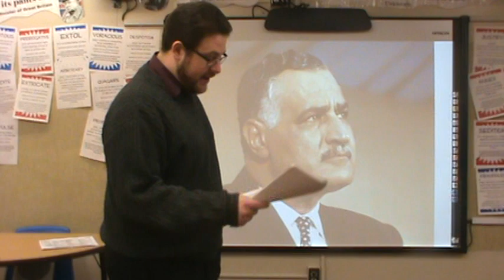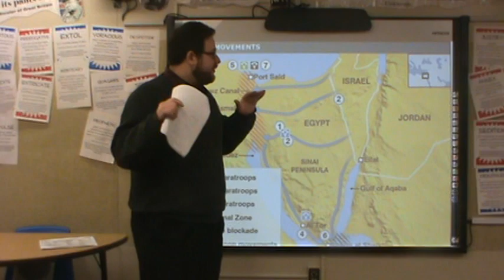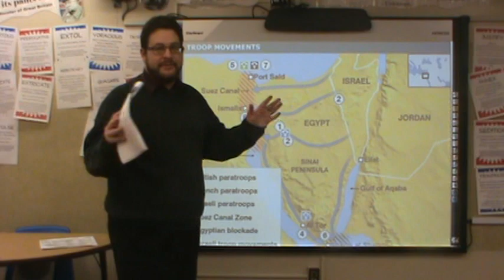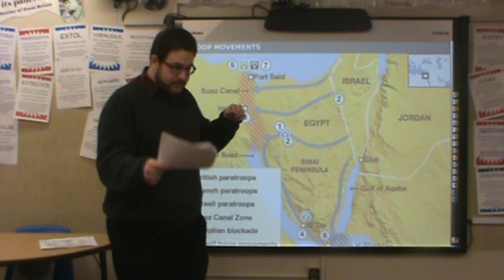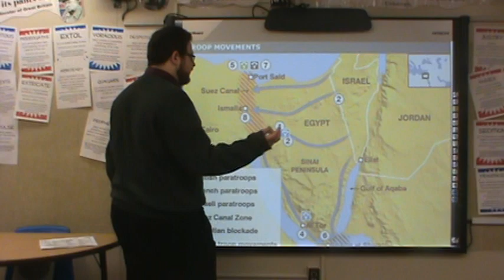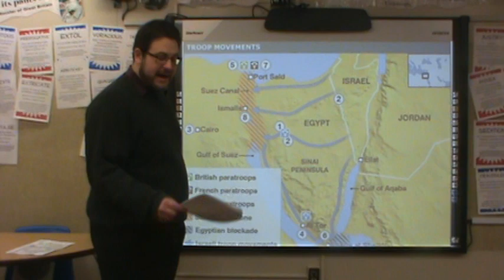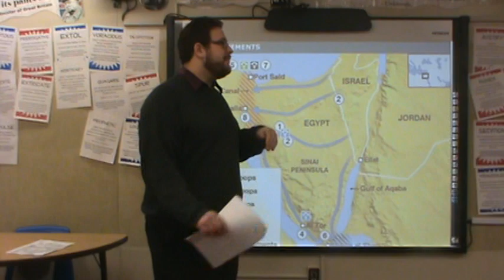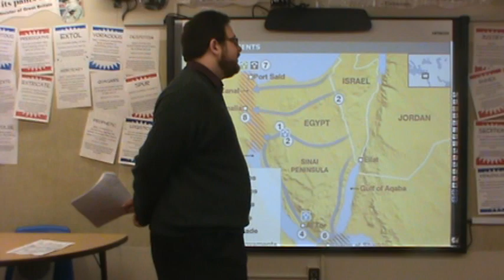8 5 Suez Debacle